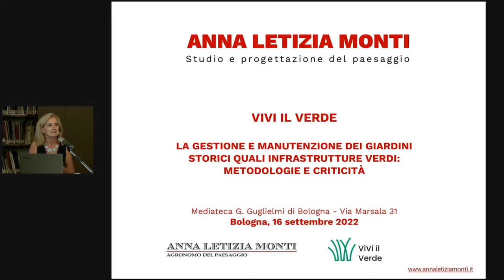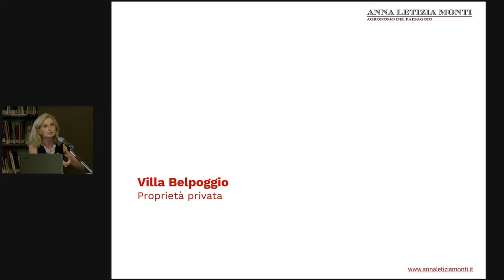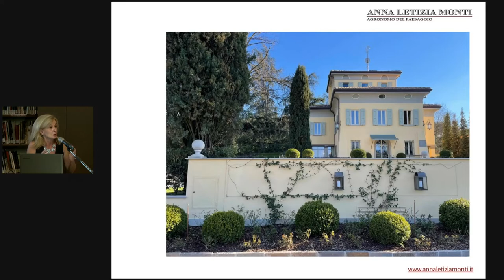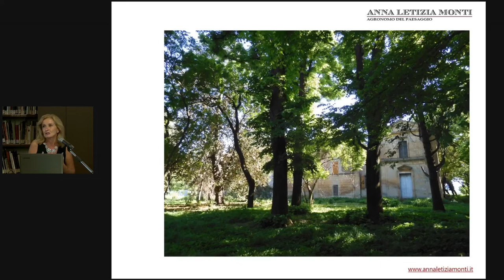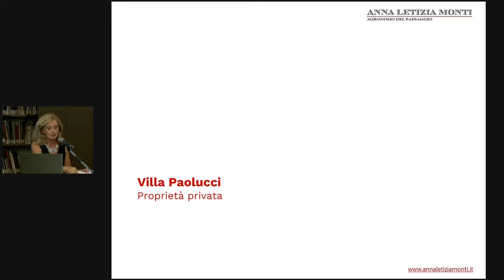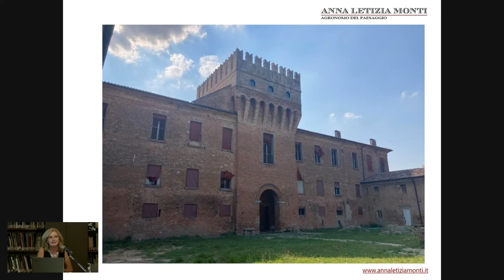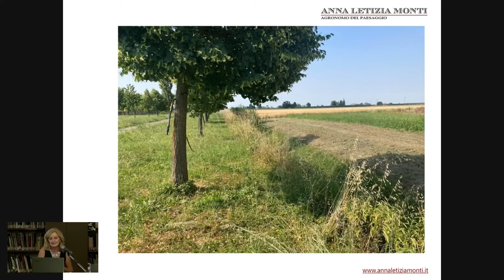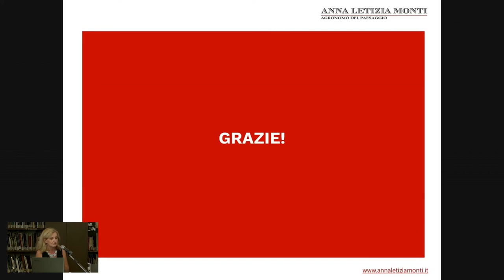Anna Letizia Monti - La gestione e manutenzione dei giardini storici quali infrastrutture verdi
Intervento di Anna Letizia Monti - Agronomo del paesaggio; Libero professionista; Socio AIAPP (Associazione Italiana Architettura del Paesaggio) - al convegno Giardini di ieri, giardino oggi: storie e nuove visioni. Bologna, Mediateca G. Guglielmi, 16/09/2022